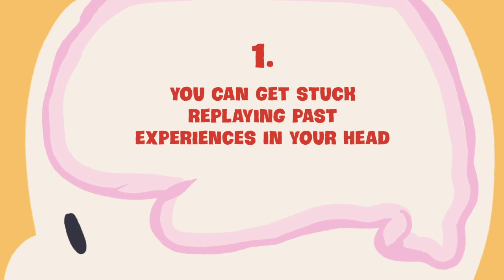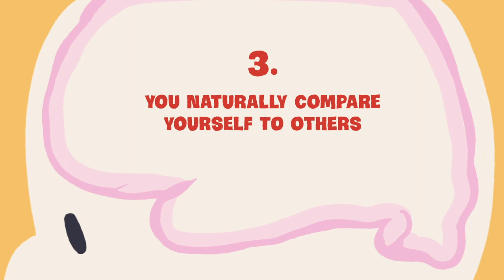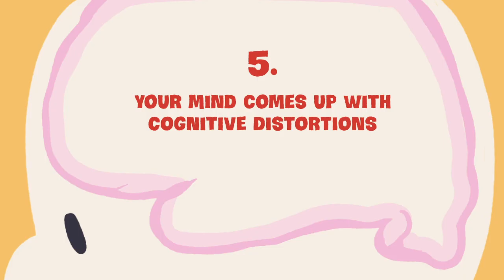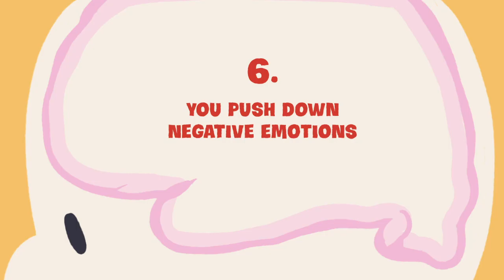6 Hidden Mind Tricks Contribute to Your Unhappines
Have you felt miserable and wished there was something you could do? Did you know that a lot of times your mind has a pretty heavy role in contributing to your misery? This is also known as cognitive bias. We aren’t saying this to invalidate any of your sadness or make it seem like your fault. Rather, we want to encourage you by letting you know that you can take an active role in making yourself happier! Once you know about some of the tricks your mind plays on you, you can work to combat them before they take over. So here are a few common ways your brain tricks you into being miserable.

Writer: Ria Parikh
Script Editor: Morgan Franz
Script Manager: Kelly Soong
VO: Amanda Silvera
Animator: Minh Nguyen
YouTube Manager: Cindy Cheong